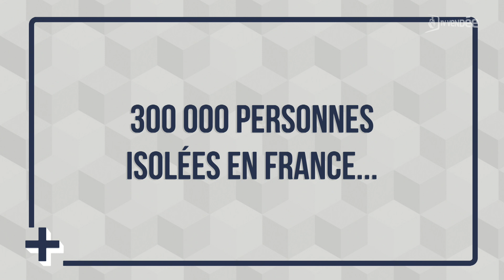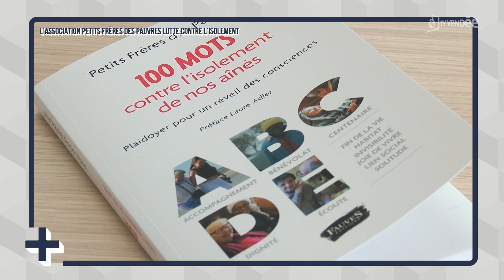Le + de l'info : L'association Les Petits frères des pauvres lutte contre l'isolement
Depuis 2012, une antenne de l'association nationale Les Petits frères des pauvres existe à La Roche-sur-Yon. Elle apporte un soutien aux personnes isolées, de plus de 50 ans, à travers des rencontres et des animations. Dans la région, 17% des plus de 60 ans peuvent passer des journées entières sans parler à des proches ou des voisins.